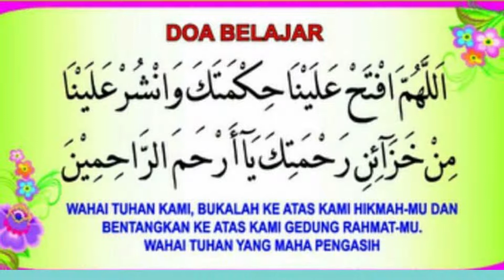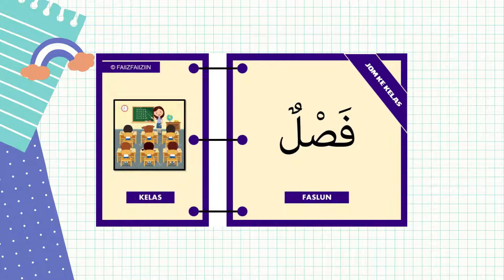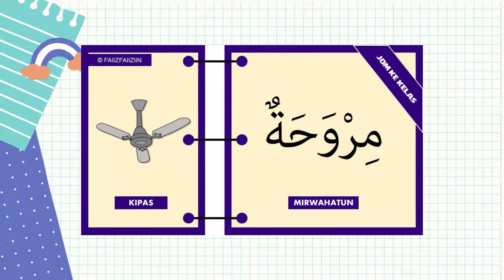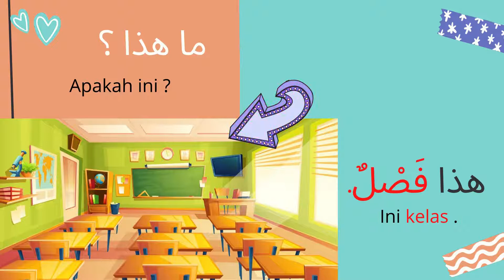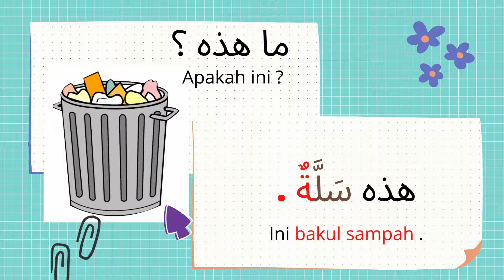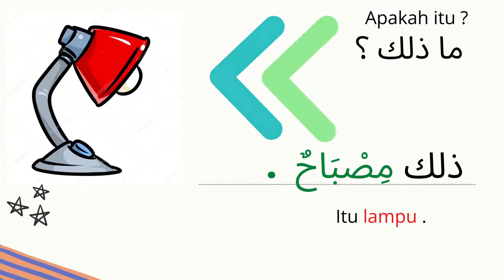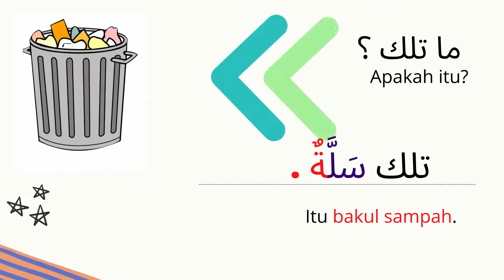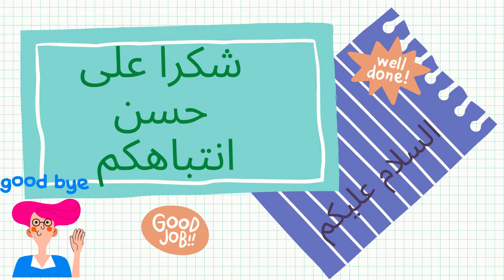BAHASA ARAB TAHUN 3 UNIT 1 : تفضل إلى الفصل SIRI 8